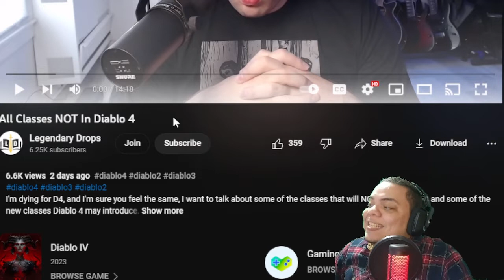All Classes NOT in Diablo 4 | Reacting to Legendary Drops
Discussing old Diablo classes that could end up being in Diablo 4 like the Paladin, Amazon, Monk, Witch Doctor, Crusader, or Demon Hunter. I also talk about possible new classes and what other games I'm playing while I wait for Diablo 4. Reacting to @LegendaryDrops